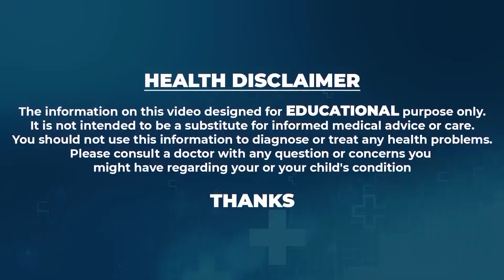Dr. Shashidhar About brain stroke | Signs of Brain Stroke In Telugu | Brain Stroke Symptoms |SumanTv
Watch ►Dr. Shashidhar About brain stroke | Signs of Brain Stroke In Telugu | Brain Stroke Symptoms |SumanTv